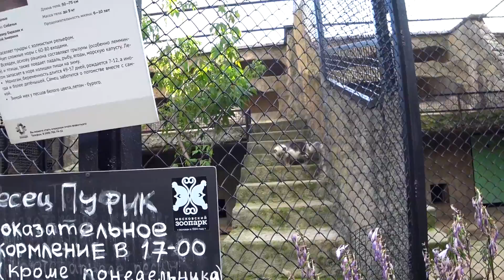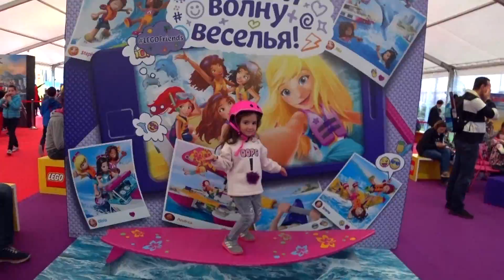Дети САМИ ПРИДУМАЛИ ЧЕЛЛЕНДЖ! Для детей kids children